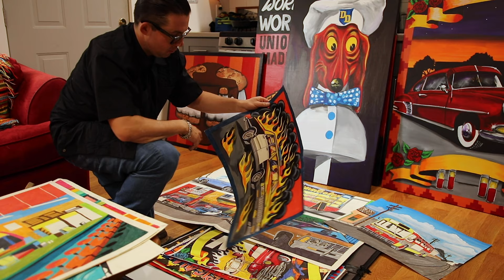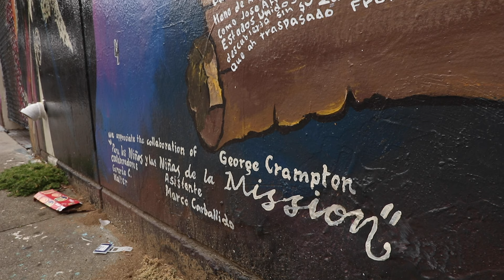San Francisco Artist: George Crampton-Glassanos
A video profile of San Francisco muralist George Crampton-Glassanos, who is currently showcasing his work at Acción Latina's Juan R. Fuentes Gallery in San Francisco. Video produced by
Tahnia Ortega/El Tecolote